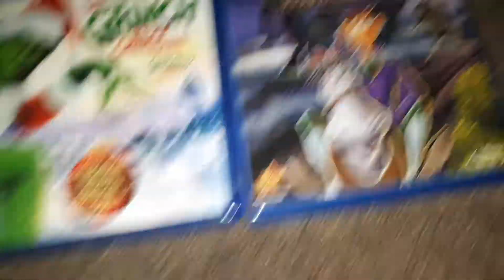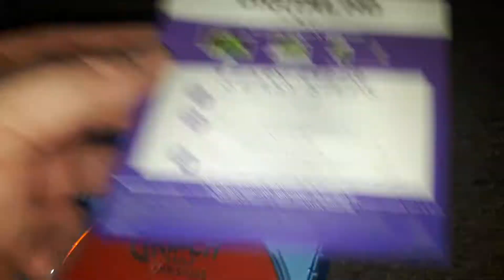free Movie codes 11/05/17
free Digital copy codes.